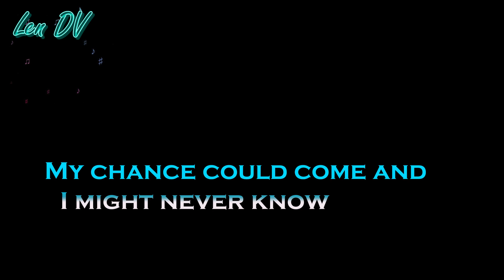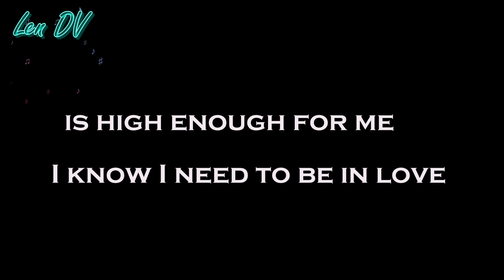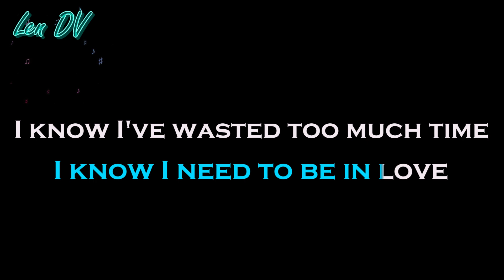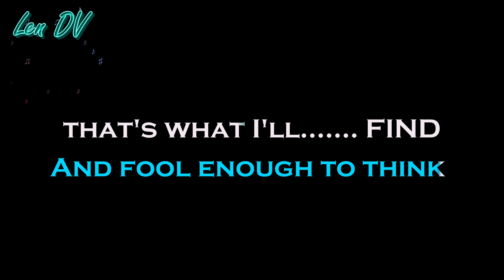I NEED TO BE IN LOVE - KARAOKE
Song by CARPENTERS

"I Need to Be in Love" is a song written by Richard Carpenter, Albert Hammond and John Bettis. It was released as a single on May 21, 1976.

🎤LenDVmusiChannel🎤